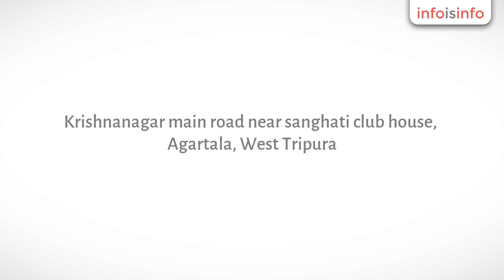Car Rental in Agartala - Swasti Travels - InfoIsInfo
Swasti Travels, Car Rental in Agartala.

All type of cars available for office purpose, for tour , for any personal occasion. With good offers by time and season. lowest rates guaranteed. And also sometimes company will provide you some attractive offers . Hotel booking also available from now onwards.

car rents for any occasion,  for any official use, for any tourists spots. Cars are available at lowest price guaranteed.
Car for Rents
Tour Packages
Hotel Booking
Tourists vehicle Available

Car rents at lowest rates guaranteed. All the cars from the companies like Mahindra, Maruti Suzuki, Toyota , Honda, TATA. We also provide for wedding ceremonies, And at the season time we provide attractive offfers